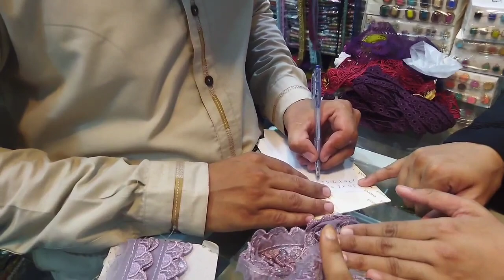Ghar ke kiye sare kam || Phir chaly shopping 🛍️ pe